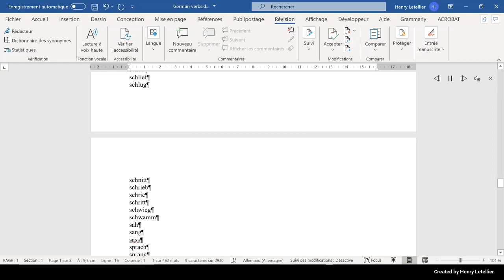schrieb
This is the Microsoft Hedda voice that is reading the word schrieb